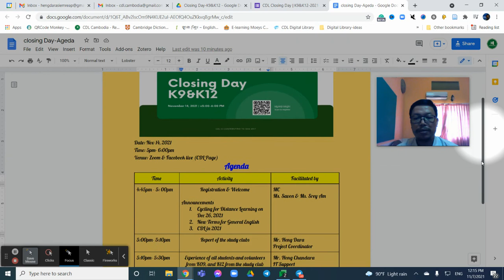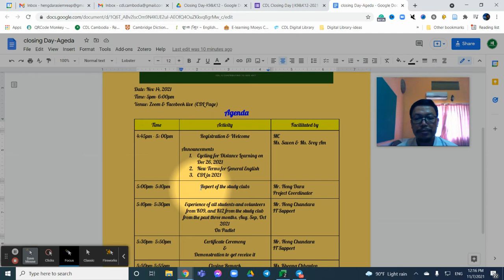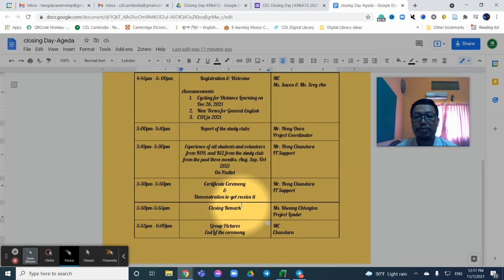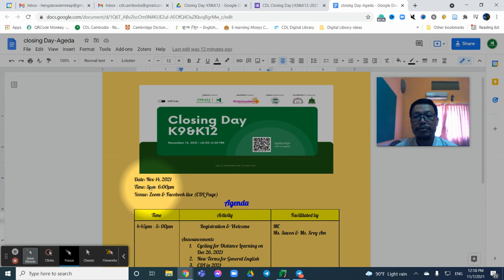Closing Day Ceremony, CDL Study Club of K09 and K12, 2021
សួស្តីលោកគ្រូ-អ្នកគ្រូ និងប្អូនៗសិស្សានុសិស្ស

សហគមន៍ដើម្បីការសិក្សា​ពីចម្ងាយ នឹង​ប្រារព្ធ​ពិធីបិទវគ្គសិក្សា (K9&K12) ដើម្បី​ចែកលិខិតសរសើរ​ដល់​​សិស្សឆ្នើម និងលិខិតថ្លែងអំណរគុណដល់ ​លោកគ្រូ​ អ្នកគ្រូ និង​យុវជនស្ម័គ្រចិត្ត​របស់​ស៊ីឌីអិល​ទាំង​អស់​នៅ​សប្តាហ៍ក្រោយ។

ព័ត៌មាន​លម្អិត៖​
ថ្ងៃអាទិត្យ ទី១៤ ខែវិច្ឆិកា ឆ្នាំ២០២១​
វេលាម៉ោង ៥ល្ងាច​
តាម​រយៈ Zoom (នឹងជូនដំណឹង​តាមក្រោយ)